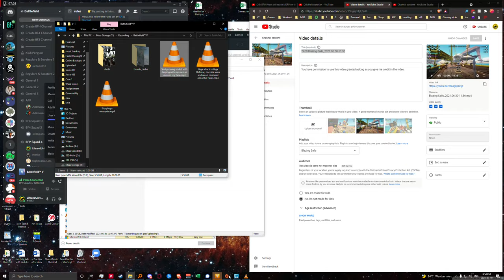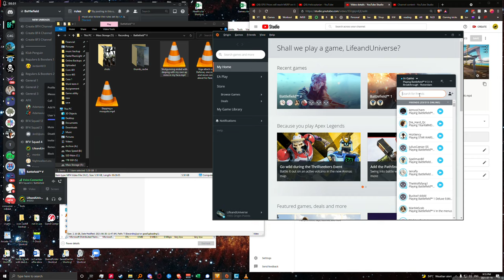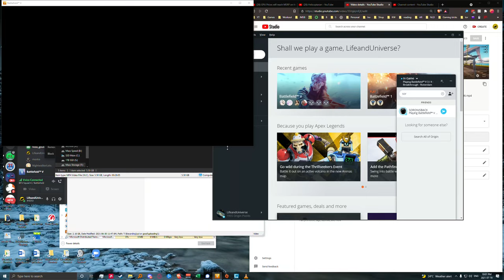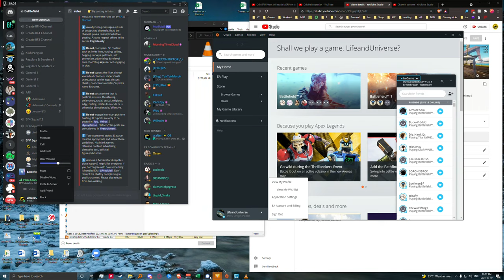2K60 Things were tense, I thought I might kill this tank and then something really big fired from th